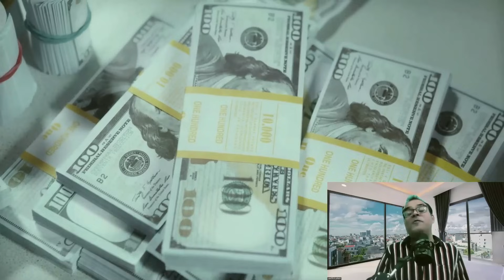क़तर को चूस के फेंका, Islamabad continues talks with Qatar about PIA stake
Topic - Islamabad continues talks with Qatar about PIA stake
Vedanta sets up new copper unit in Saudi Arabia
IREDA IPO: Will increase lending to new clean energy segments, says CMD
Qatar Energy cuts Jan 2024 al-Shaheen oil term price to 4-mth low -sources